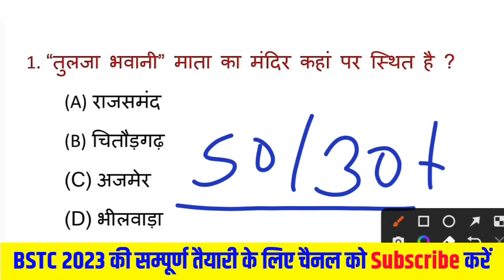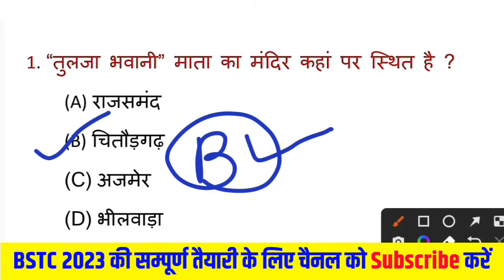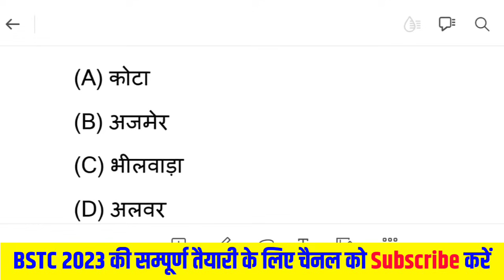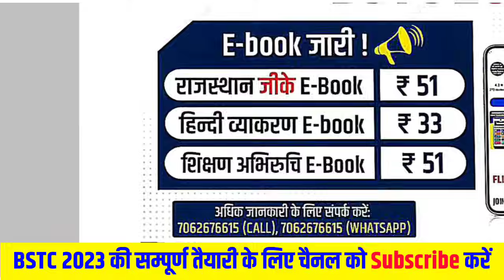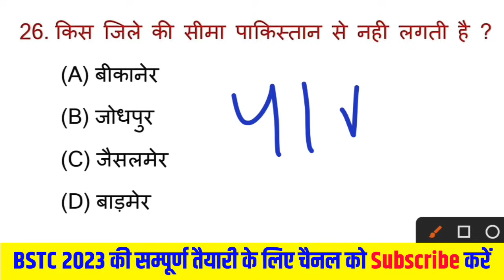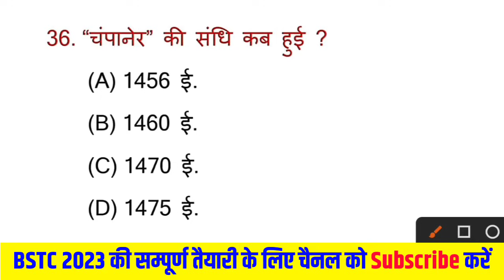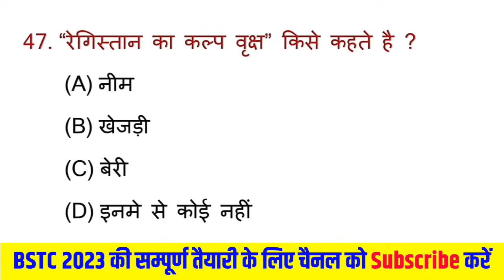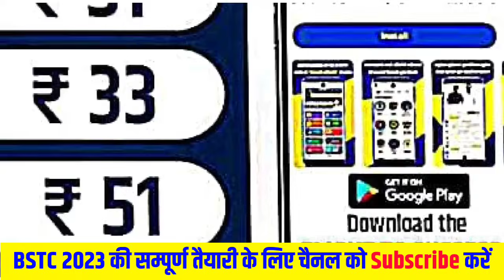BSTC पेपर 2023 | Bstc online classes 2023/bstc syllabus 2023/bstc paper 2023 | bstc model Paper 2023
2023 | Bstc Rajasthan gk 2023 | Bstc 2023 Rajasthan gk model paper | Bstc 2023 Rajasthan Gk Ptet 2022 Rajasthan gk Rajasthan gk Join Telegram Channel RP STUDY FEVER YOUTUBE CHANNEL

2023

PTET 2023

Bstc_Important Questions_2023

Bstc_Online classes_2023